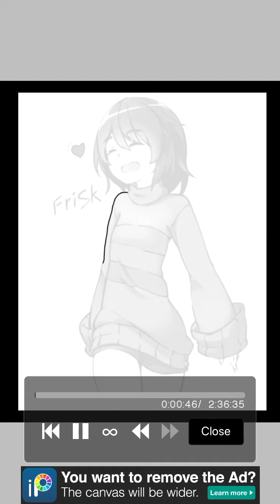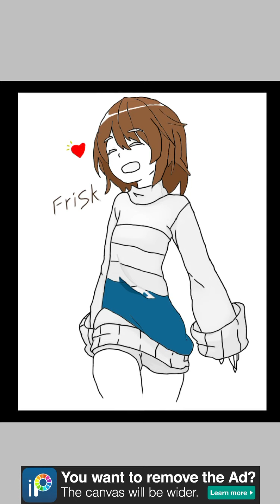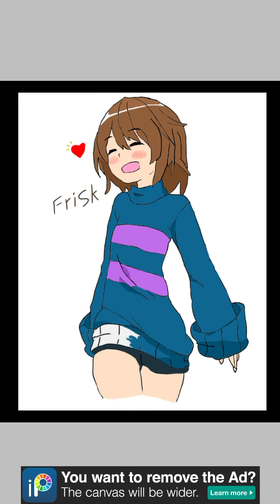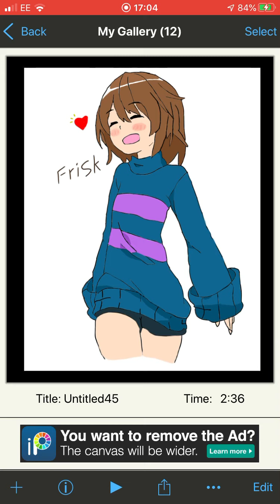Speedpainting frisk ~Bongo Cat~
Sorry bout the last song I like anime XD